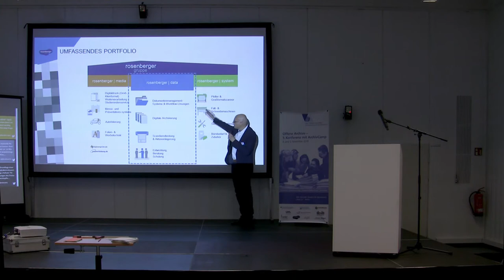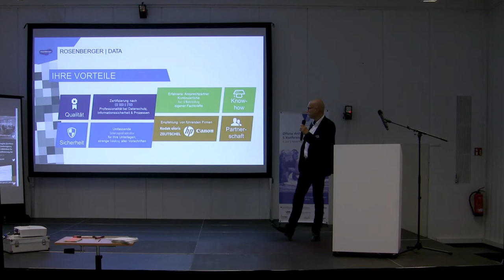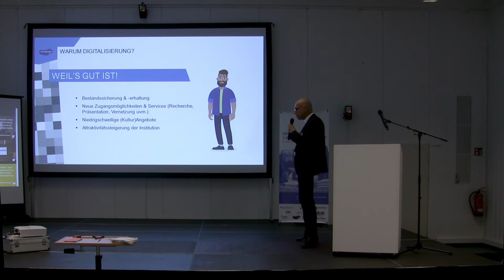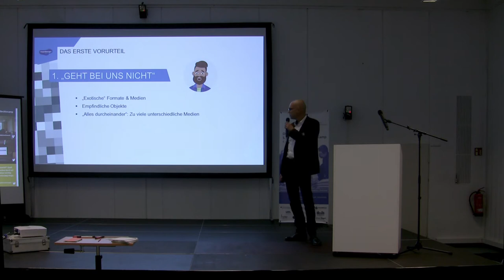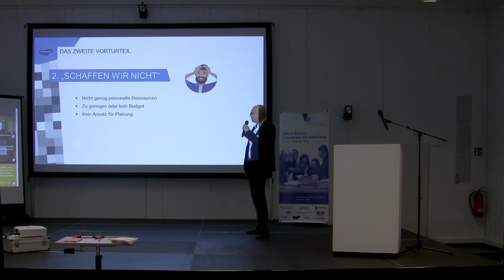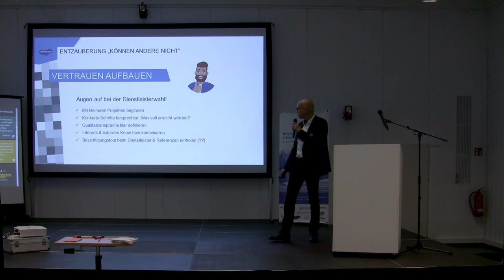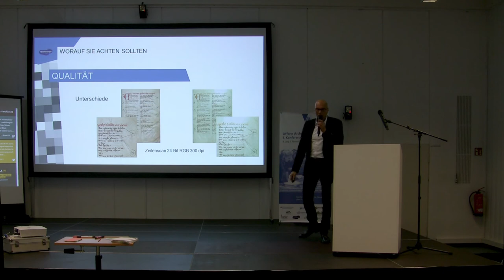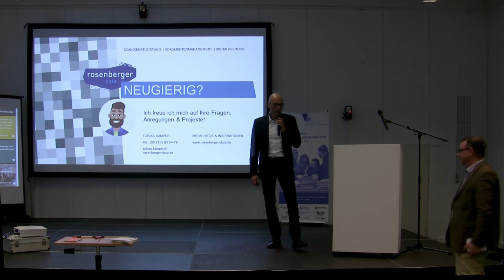Offene Archive 2.4: Ausstellervortrag „3 populäre Vorurteile über Digitalisierung…"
3 Populäre Vorurteile über Digitalisierung und warum sie falsch sind.

Ausstellervortrag

Tobias Kamper, rosenberger data